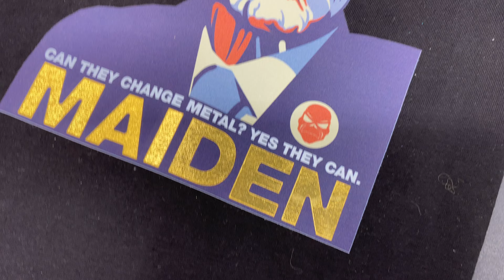High Quality, Glitter DTF Film double sided Factory, Glitter Film DTF Factory, China, Manufacturer